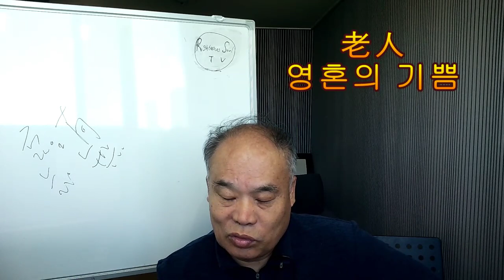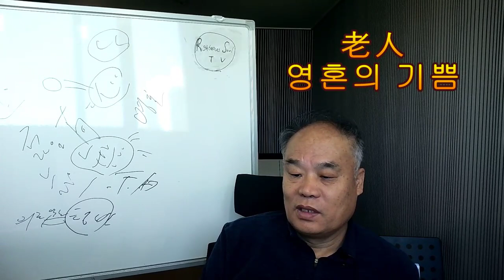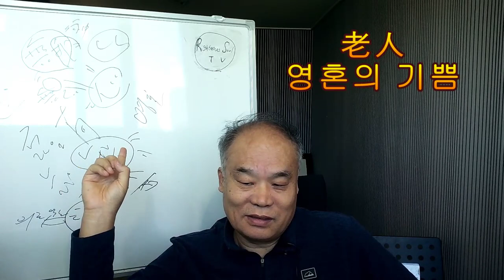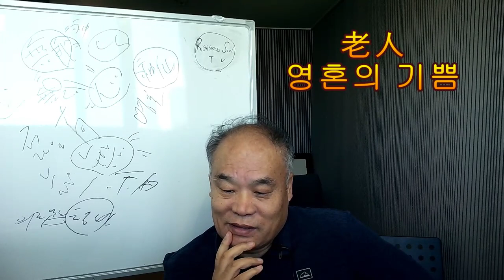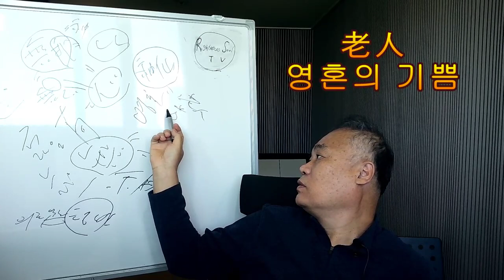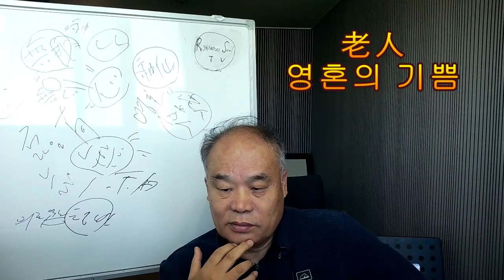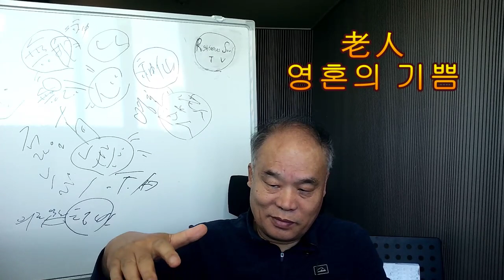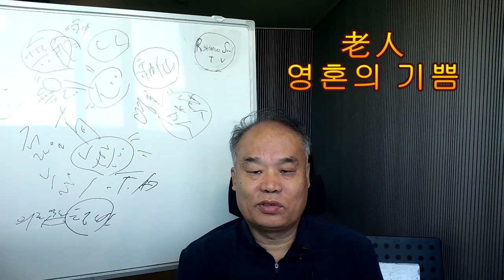Righteous soul TV/// 老人道人/ 老人 영혼 즐거움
노인은 이제 유에서 무로 넘어가는 시기다
노인은 몸에서 영혼으로 넘어가는 식기다
아이는 영혼에서 몸으로 태어나 몸의 즐거움으로 살았다
노인은 몸에서 영혼으로 넘어 가기 전으로 영혼 즐거움을
느끼며 살면, 노인의 삶이 신선놀음으로 즐겁게 살 수 있다